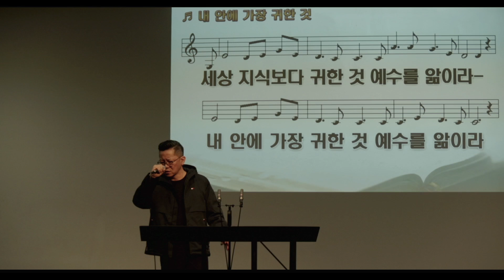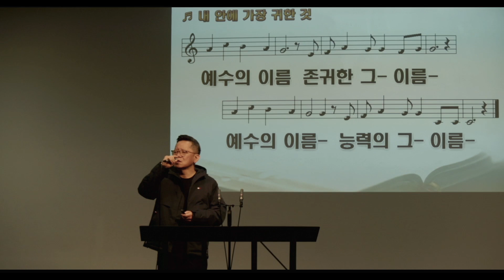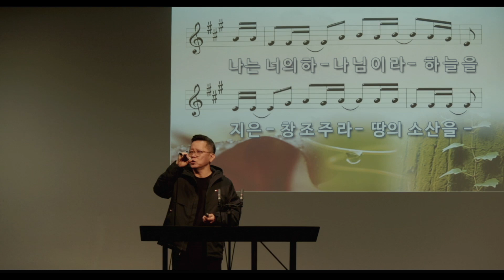왜 주님이 피하고 숨으실까? 마태복음 12:15 21 011723